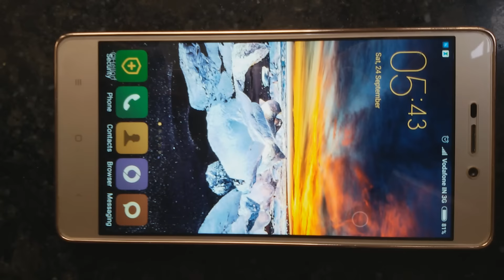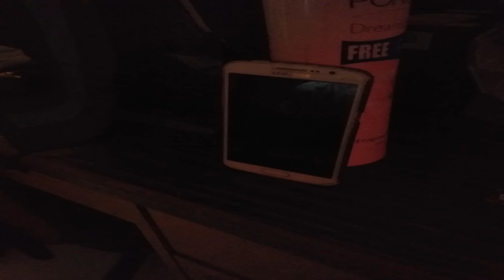Xiaomi Redmi 3S: 5 THINGS YOU NEED TO KNOW BEFORE YOU BUY??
In this video we have mentioned all the features and specifications of Xiaomi redmi 3s ,how Redmi 3s is capabe of compiting with flagship smartphones and where does Redmi 3s lags behind from other smatphones, So that people get to know more about Xiaomi Redmi 3s budget smartphone.If you like this video and find it helpfull please Share,Support & Subscribe to our channel for more such videos!

Apple's Iphone 7 plus
Samsung's S7 edge
One plus 3T
Moto G5